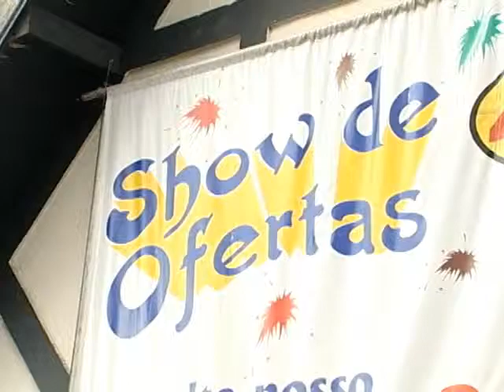SHOPTOUR CTB - CABRAL AUTOMÓVEIS 01